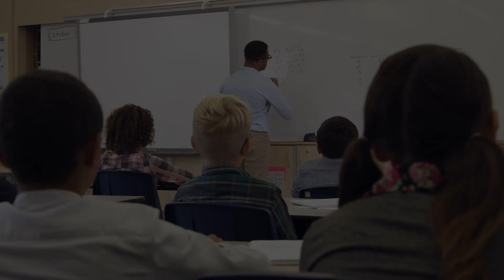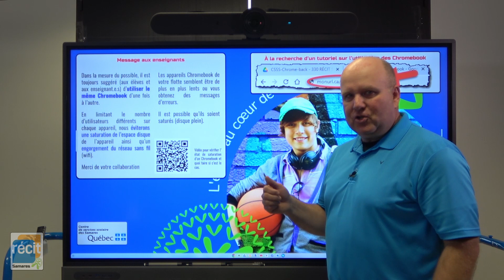Moniteurs interactifs BenQ : Peut-on brancher et utiliser un Chromebook avec les moniteurs BenQ ?